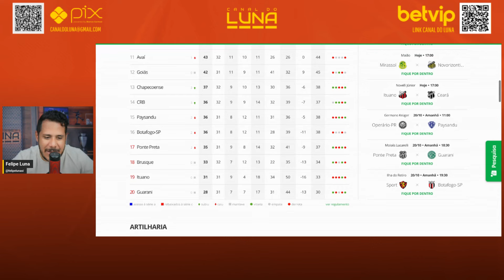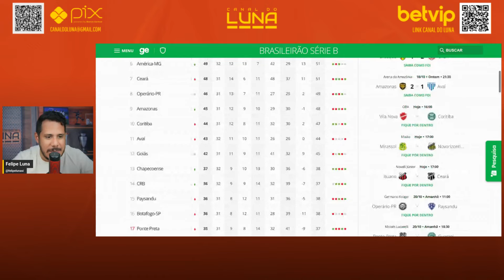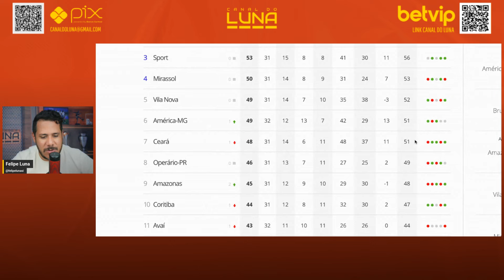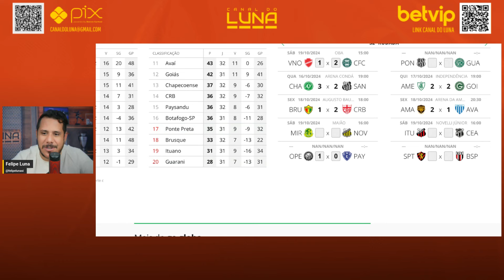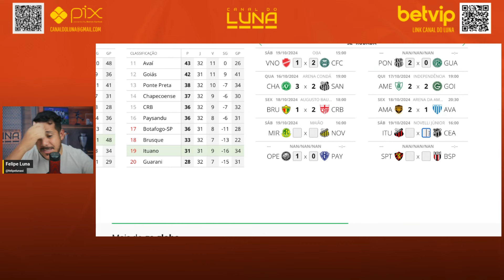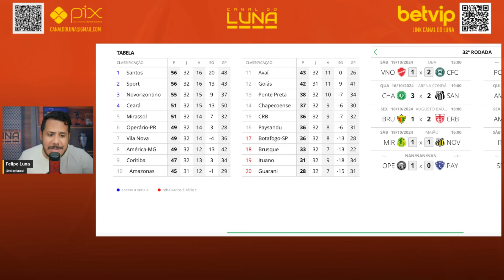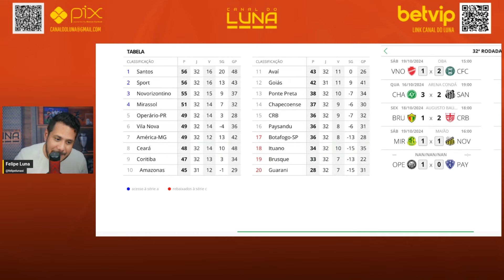SIMULADOR! SE ISSO AQUI ACONTECER NESSA RODADA O SPORT FICA COM O PÉ NA SERIE A 2025. VEJA TUDO